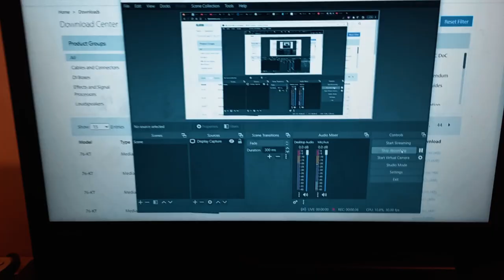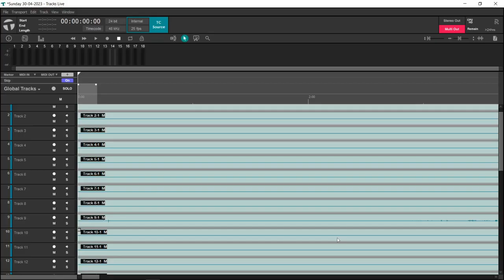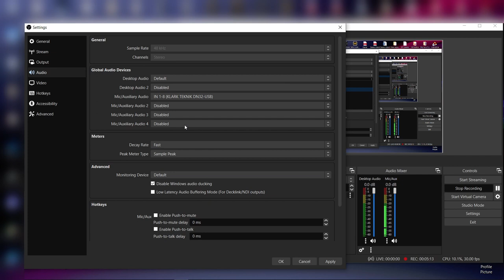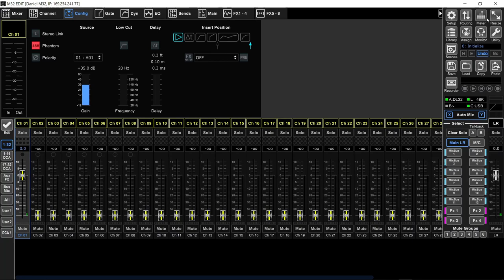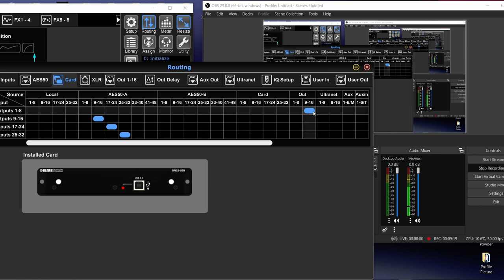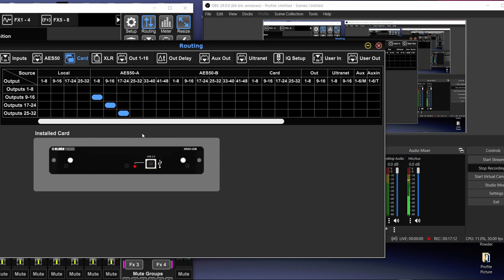Setup X/M32 with OBS: "no audio" FIX & routing tutorial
send audio from midas m32 or behringer x32 to OBS and a solution to the "OBS sees the dn32 card but there's no audio"